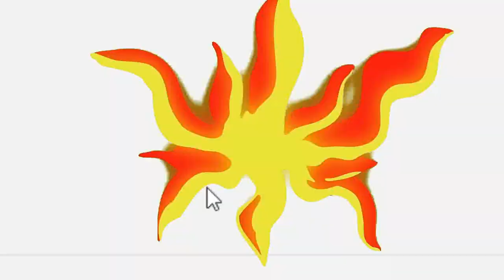The Key To Victory In Full Power Granolah Vs Gas In Dragon Ball Super Manga Chapter 79?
With Dragon Ball Super Manga Chapter 79 setting the stage for Full Power Granolah Vs Gas after receiving the Senzu Bean from Vegeta, are we bound to see Granolah defeat Gas? Or Gas defeat Granolah in their upcoming fight? Is is possible to see Granolah go all out and use his power to his advantage against Gas? Or Will Granolah need the help of Goku and Vegeta to win? Is it possible that we are also going to see Mastered Ultra Instinct Goku Vs Gas or Ultra Ego Vegeta Vs Gas? Is a team union in place for Granolah to work with Goku and Vegeta to win? What about Elec and what will he be up to as our heroes battle Gas? Could DBS Manga Chapter 79 open more doors to endless possibilities down the road?

🔹 A Major Battle Coming Involving Full Power Granolah Vs Gas In The Dragon Ball Super Manga

🔹 BARDOCK FIGHTS OFF THE HEETERS! Goku Learns Of Bardock Dragon Ball Super Manga Chapter 77 Review

🔹 GOKU AND VEGETA VS GRANOLAH! Saiyan Bardock Saved Granolah Dragon Ball Super Manga Chapter 76 Review